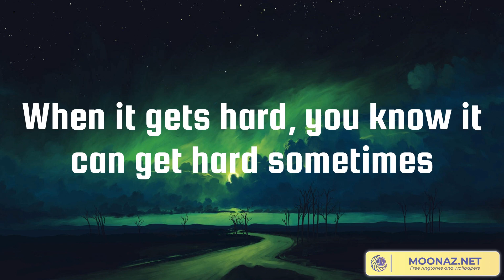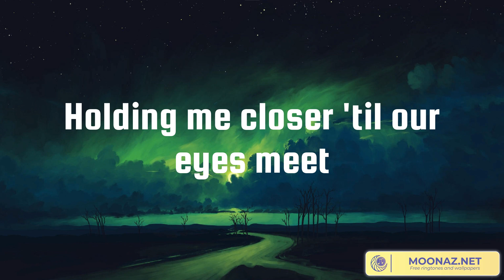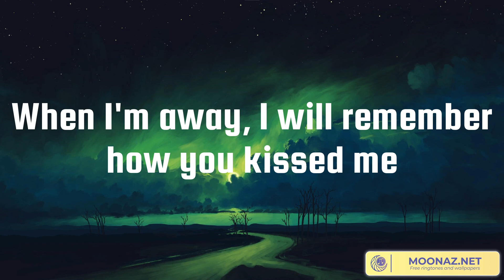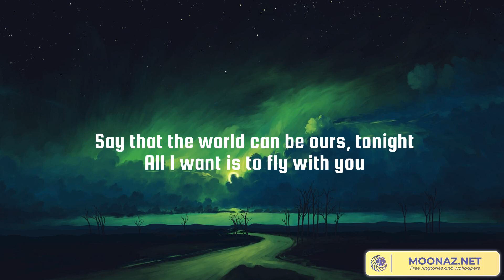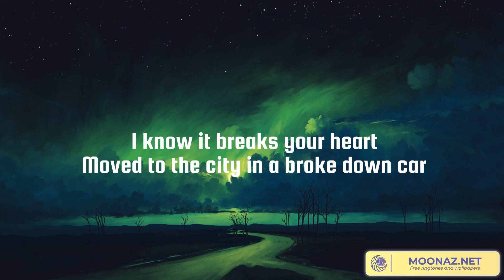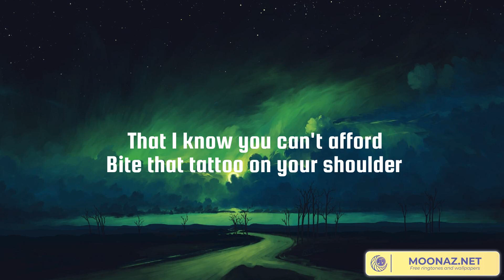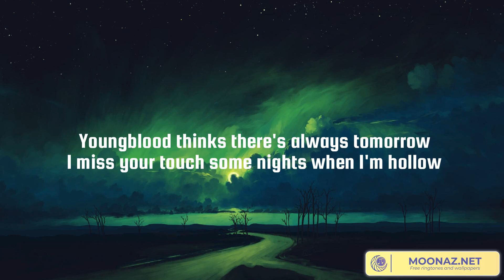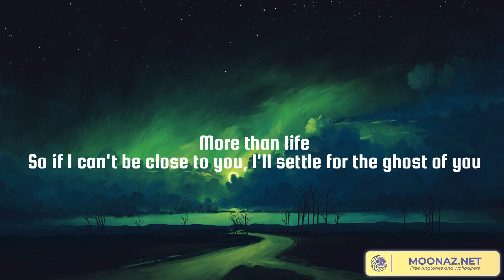Photograph, Rewrite The Stars, Closer, Ghost (Lyrics)